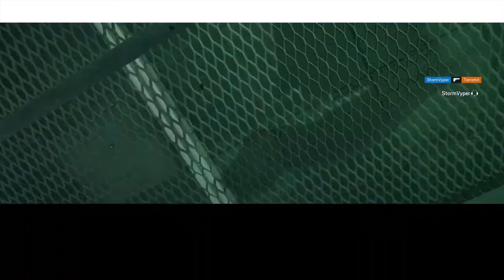Tom Clancy's Rainbow Six® Siege_20180712213131